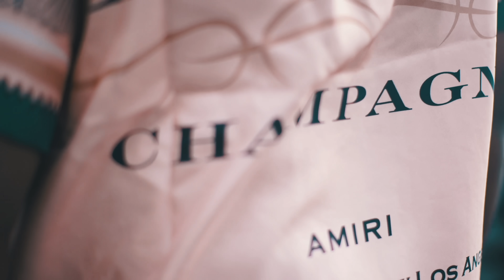Young Perion - From Day [Music Video] | GRM Daily